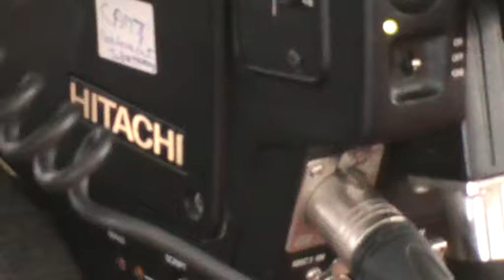GRAMA PRAJALU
SHEELDLU